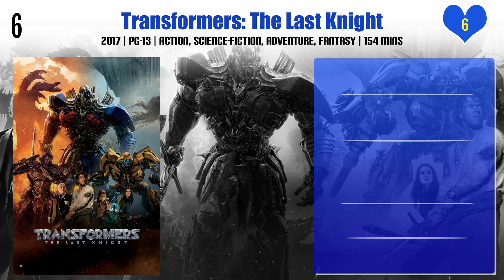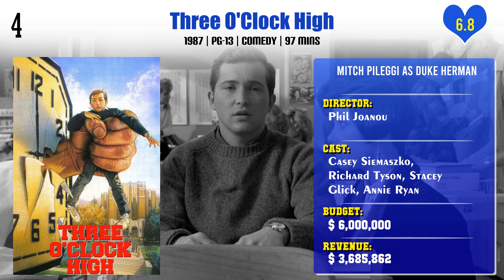Mitch Pileggi Top 10 Movies of Mitch Pileggi| Best 10 Movies of Mitch Pileggi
Top 10 Movies of Mitch Pileggi

Find the list of top 10 and best movies by Mitch Pileggi
The X Files: I Want to Believe
Polaroid
Mega Cyclone
Raven Hawk
Transformers: The Last Knight
Return of the Living Dead Part II
Three O'Clock High
The X Files
Recount
Basic Instinct

Pl. Comment down your favorite movie of Mitch Pileggi